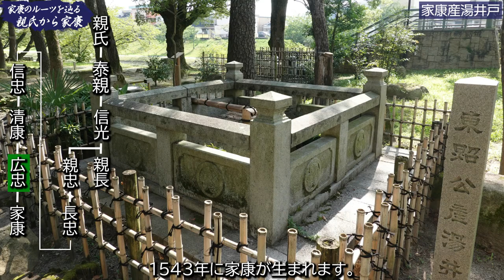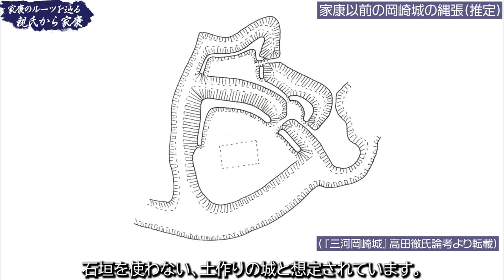【どうする家康】徳川家康のルーツを訪ねて 始祖松平親氏から家康までと岡崎城を辿る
moka studio2020です。この動画は、徳川家康の祖先、松平親氏から家康までのルーツと、家康生誕の城である岡崎城について説明した動画です。
  松平家の発祥は、家康から数えて8代前、初代親氏とされています。「松平氏由緒書」によると、親氏は、東西を定めずに旅する牢浪の者であったと記しており、遍歴する職人だった可能性があります。
 2代泰親は、親氏の弟とされ、岩津へ進出して岩津城を築城しますが、これも、武力で奪い取ったのではなく、買徳の可能性があります。泰親は伊勢氏と主従関係を結び、支配のバックボーンを得て、地域の有力者から、領主へと転換していきました。
  3代信光は、1465年に起きた一揆を鎮圧することで所領を飛躍的に増やし、安城・深溝・形原・竹谷・五井といった領地を子供達に与え、松平一門を形成していきました。
 信光の子4代親忠は、岡崎市鴨田周辺及び安城の地を与えられ、安城松平の祖となります。この安城松平こそが、家康へと繋がる一族となるのです。親忠は後に徳川家の菩提寺となる大樹寺を建立しますが、この時点では安城松平の菩提寺でした。
　一方、松平一門の宗家である岩津松平家は、1508年の永正三河の大乱により、今川氏の攻撃を受けて滅亡したため、攻撃を免れた親忠の子、5代長忠率いる安城松平家が惣領としての地位を確立させることとなりました。長忠は氏神である六所神社の再建や松平の地に高月院を建立しますが、これは安城松平家を松平一族の惣領家に置くことを意図した活動と考えられています。
  長忠の子、6代信忠は、『三河物語』では暗愚の将と評されてきましたが、永正三河大乱の終結とほぼ時を同じくして安城家の家督を継承し、父長忠とともに安城松平家の勢力伸張に努めました。この頃の松平一族は、安城松平の他に大給松平と岡崎松平とが存在し、三者分立し、安城松平と岡崎松平は敵対関係にありました。
  7代清康は、一時山中城に居城しますが、後に岡崎松平家の信貞の娘を娶り、岡崎松平を継承し、岡崎城に移ります。当時の岡崎城は明大寺にありましたが、清康は1531年に現在の岡崎城の場所に新城を築き移ります。岡崎城の周囲には、安城から移転したという寺伝を残す社寺がいくつか存在しており、この背景には、清康が岡崎松平家ではなく、安城松平家、さらには松平一族全体の惣領という立場を求めた結果と考えられています。

【参考文献・サイト】
『安城松平一族』安城市歴史博物館
『家康が誕生した東海の名城　三河岡崎城』愛知中世城郭研究会編　戒光祥出版